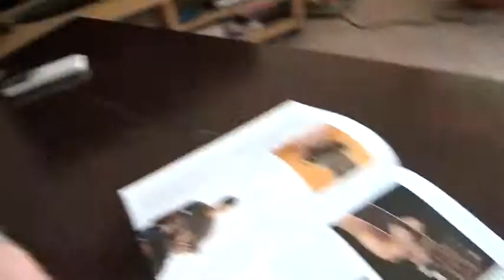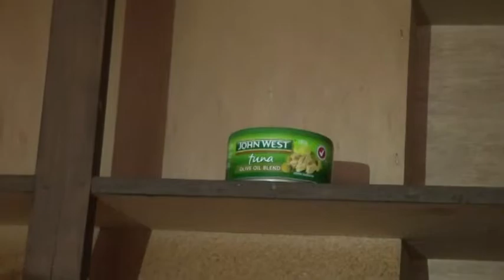Hey Hey John West canned film Entry.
Some mates making a short vid using John West Tuna for Hey Hey. Trying to be Original ( no one eats Tuna! )